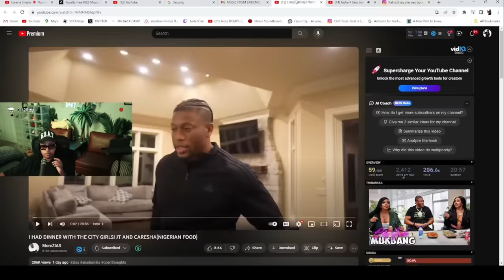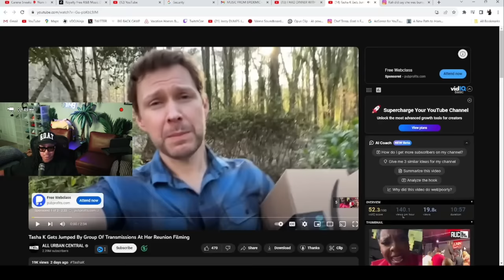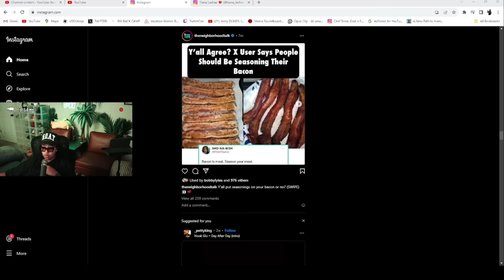Chrisean QUIT Zeus 😬 Blueface and Jaidyn have a NEW show coming 😮 Tasha K got 🐾 on her 😱